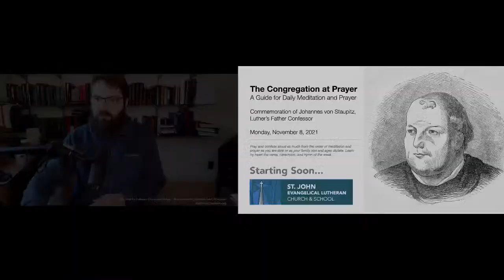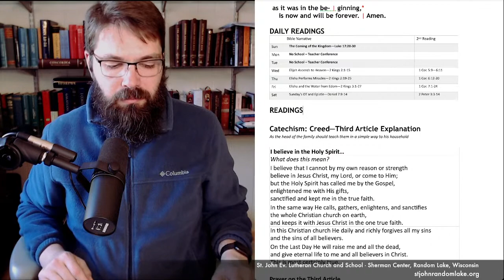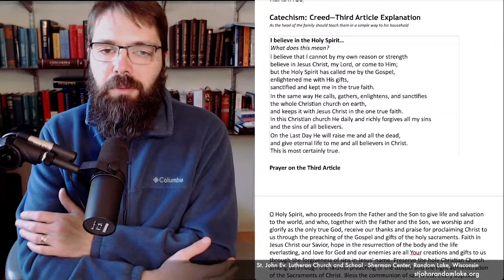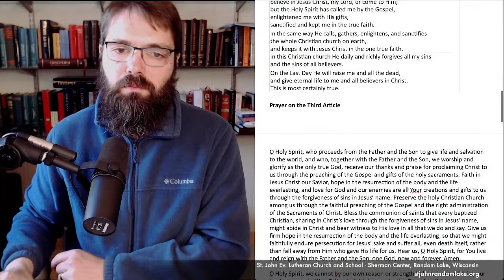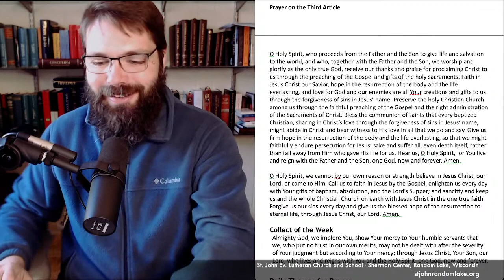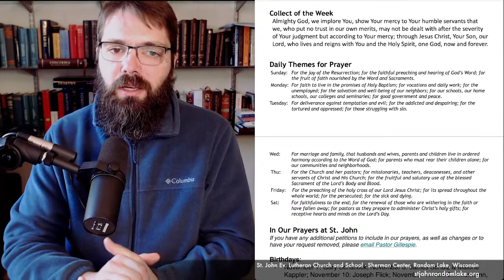Commemoration of Johannes von Staupitz, Luther's Father Confessor